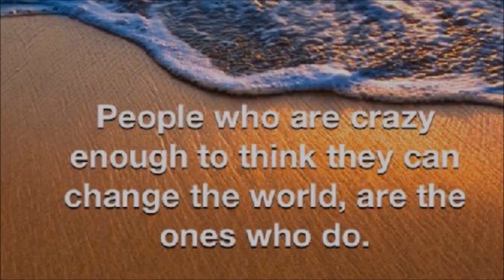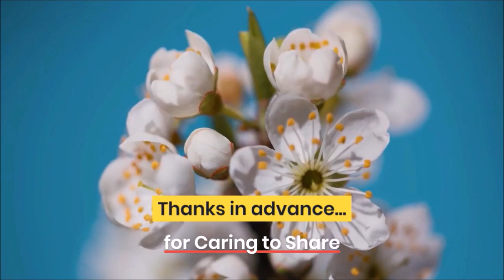Ep 107 Embracing Transformational Change: A Journey of Personal and Global Impact with Brian Gorman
One World in a New World with Brian Gorman
Embracing Transformational Change: A Journey of Personal and Global Impact

Join us on an enlightening episode of "One World in a New World" as host Zen Benefiel engages in a profound dialogue with renowned coach Brian Gorman. Together, they explore the transformative power of change and the crucial role it plays in creating a better world. With a focus on personal transformation, seeing different perspectives, and aligning workplaces for positive impact, this episode will inspire you to embrace transformational change and unlock your true potential.

Step into a world of transformation and possibilities with "One World in a New World" featuring special guest Brian Gorman, an esteemed Transformational Change Coach. In this captivating episode, hosted by Zen Benefiel, we delve into the importance of personal transformation, diverse perspectives, and workplace alignment in creating a better world.

Tune in to gain profound insights from Brian Gorman, whose expertise in coaching and facilitating transformative change has touched the lives of countless individuals. Discover how personal growth and embracing different perspectives can lead to a profound shift in our relationships, organizations, and the world at large.

With an emphasis on workplace alignment, Brian shares strategies and practices to foster a harmonious and purpose-driven environment. Explore the transformative power of aligning personal and professional values, and learn how this synergy can propel individuals and organizations toward a more sustainable and impactful future.

Join Zen Benefiel as he guides the conversation, delving into the essence of personal transformation, the importance of empathy, and the profound role it plays in creating a better world. This episode will ignite your passion for positive change and inspire you to embrace transformational growth for the benefit of yourself and society.

Don't miss this opportunity to gain valuable insights from Brian Gorman, a true trailblazer in the realm of transformational change coaching. Tune in to "One World in a New World" and embark on a journey of personal and global impact, empowering yourself to create a world that thrives on transformation, unity, and positive change.